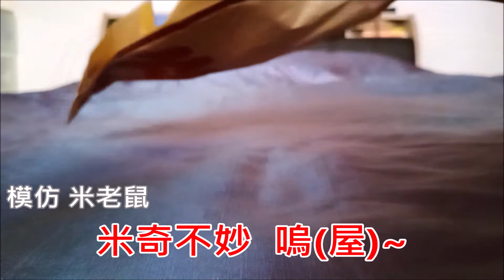阿辰模仿、魔術秀~收藏4款迪士尼魔術道具(開箱演示+配音模仿)!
只是無意間到二手店挖到了其中3款!才知這是之前全家便利商店集點數加購的活動商品!(共4款)

就差高飛狗這1組就收集齊全了~於是就在蝦皮找尋比價二手高飛狗魔術道具後~而收購收藏收集到了!

都是小魔術道具~有些效果與教課道具雷同!不過4位經典迪士尼角色我都會模仿!於是就把我看來聽來的笑話笑梗~加以改編套用其中!就呈現有趣生動的魔術影片嚕!